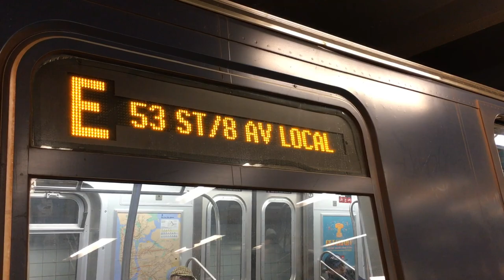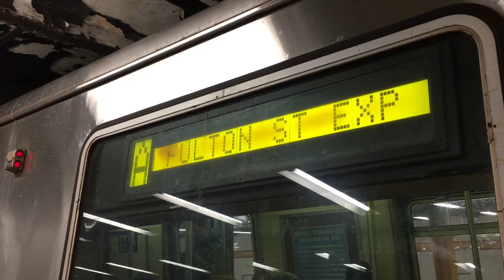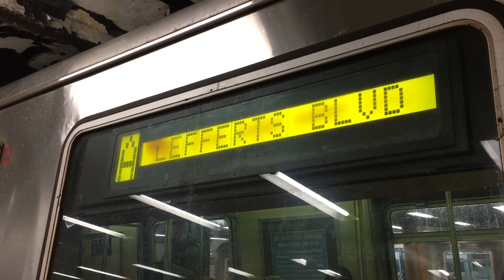(NYC Subway) R46,R160A/B (A)(C) & (E) Trains 14 Street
Here’s action at the 14 Street Station in Manhattan